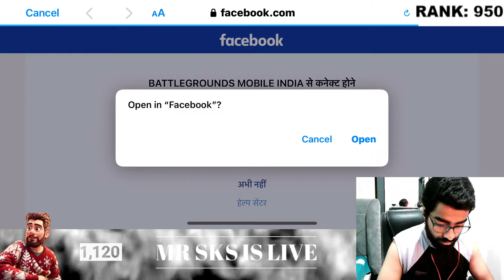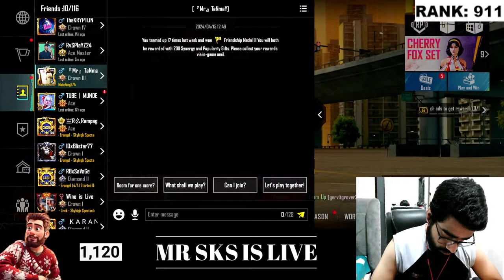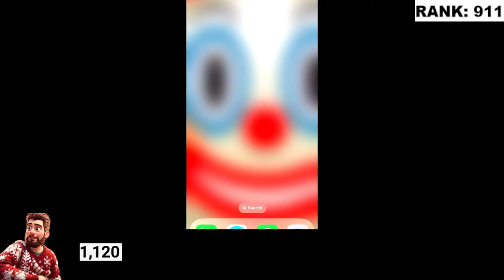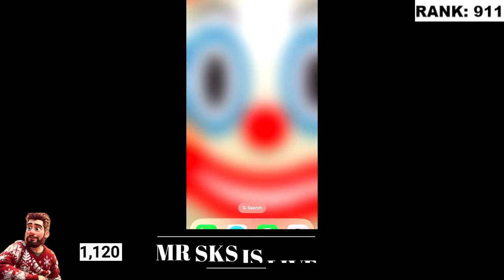STREAM 13 || BGMI SQUAD RANK 900 || TOP 500 SOON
" Introduction "
- Gamer, Content creator
- Started playing since Season 5 Pubg Mobile
- Done Conqueror multiple times ✓✓
- Target is to get better version of me.

"About"
-Name  " Shubham Kumar Singh "
-Favourite Weapon " m416 + akm "
"Support"
-Gpay " shubhambihar53@oksbi "
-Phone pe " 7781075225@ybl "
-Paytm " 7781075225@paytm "